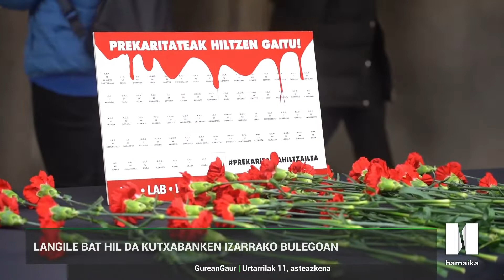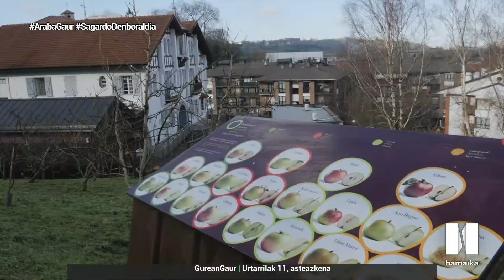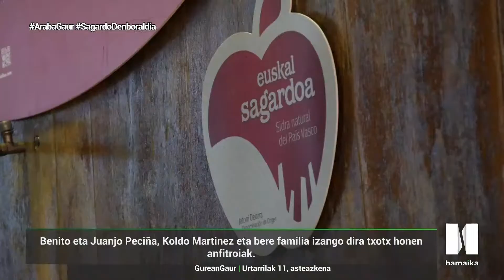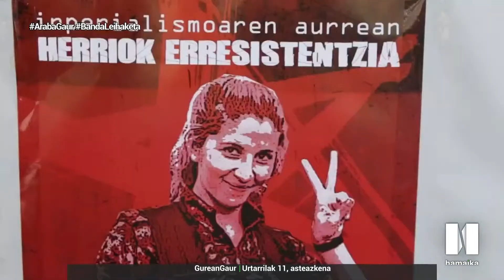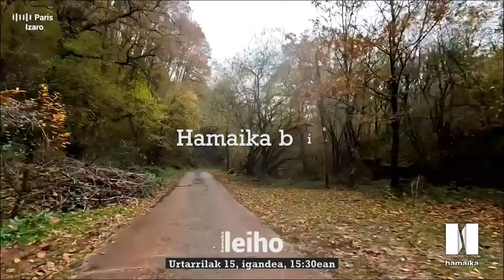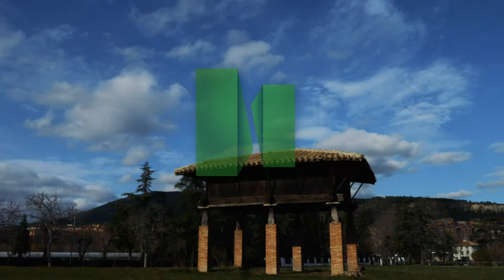EGUERDIAN GAUR ALBISTEGIA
| Eguerdian Gaur albistegia Karolina Suarezen gidaritzapean.